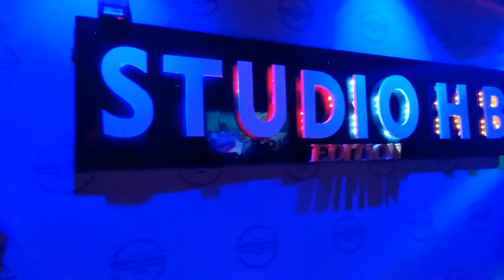Cheb Zikou Sghir - Chadoni M3ha Barage - Avec Fouzi Magécien & Studio HB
Cheb Zikou Sghir - Chadoni M3ha Barage - Avec Fouzi Magécien & Studio HB ✏ _ لا  تنسى  دعمنا  من  خلال  الإشتراك  في  القناة  وتفعيل  زر  الجرس  🕭
                   مع  الإعجاب  بالفيديو  و مشاركتنا  تعاليقكم  الرائعة  :